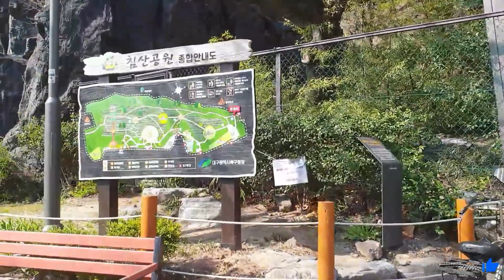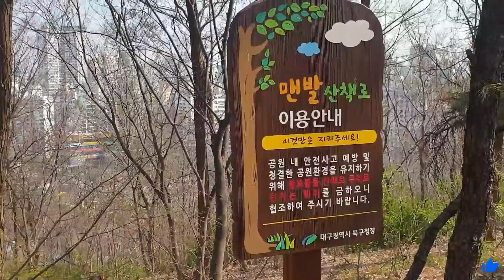대구 가볼만한 곳 너무예뻐요 !!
개나리,벛꽃,비자루꽃  오봉산 너무좋아요